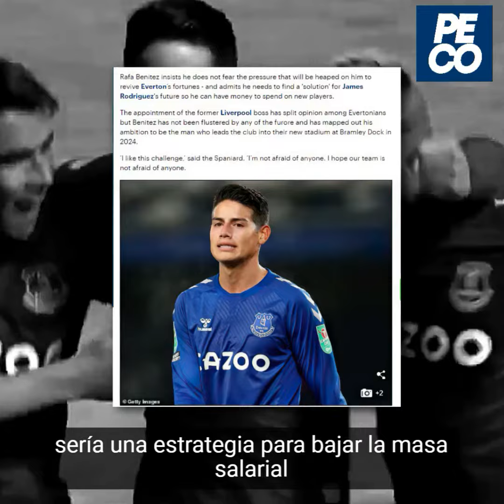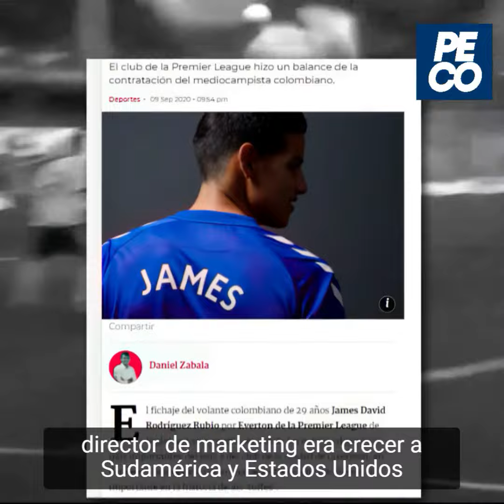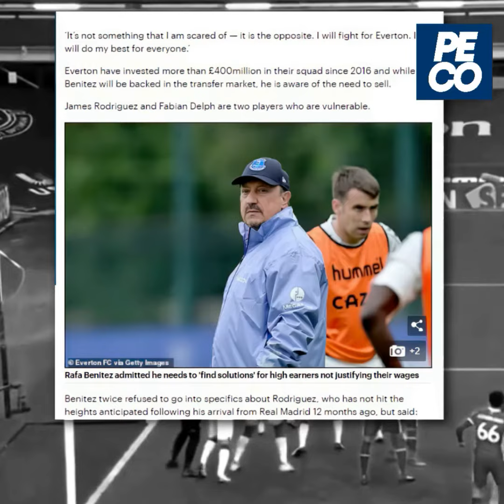El Everton SACARÍA a James Rodríguez por ESTA RAZÓN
Es claro que James Rodríguez es historia patria en el Everton. Desde el arribo de Rafael Benítez al banquillo de los Blues, de inmediato quedó sentenciada su continuidad.

Y es que, si no hubo relación en el Real Madrid, mucho menos la iba a haber en el elenco de Liverpool. Razón más que suficiente para que el volante colombiano saltara del barco y emprendiera un nuevo viaje, el cual terminó en el fútbol de Catar.

Music: (No Copyright) Intense Action Background Music | Cinematic Music by Argsound